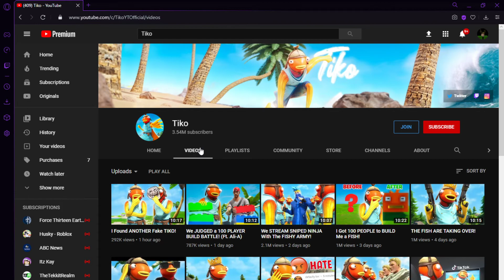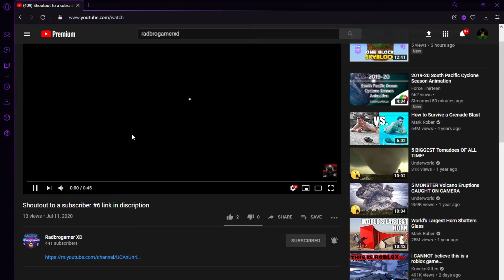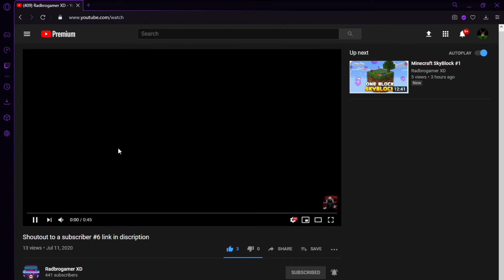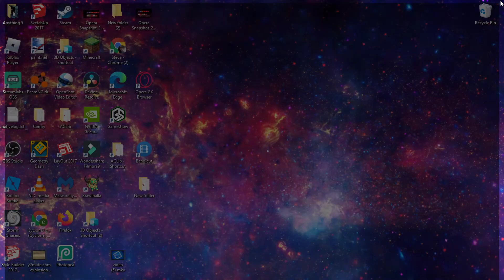100 subs (ty so much)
we have reached 100 subs in 3 years.. can we reach 200 by 2021?